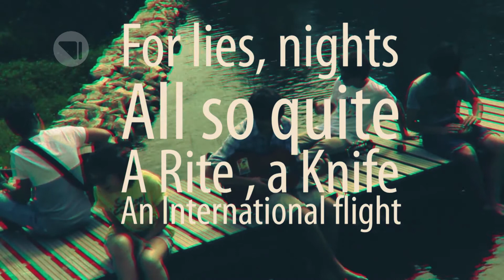Queen Captain Among The Sailors - VideoPick Apresenta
Entrevista do VideoPick aos Queen Captain Among The Sailors.